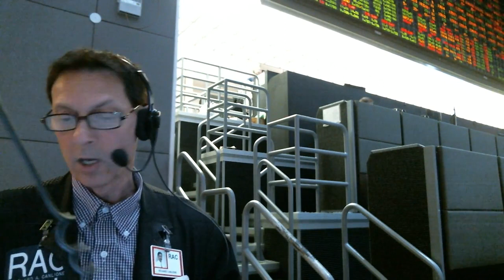MrTopStep Closing Print 06-04-2014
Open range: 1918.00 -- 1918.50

Daily low: 1916.80  early

Daily high: 1927.00  midday

The MiM closing imbalance: Started small to buy

and grew to $500M

Cash Close: June futures traded 1925.90  area
Volume: ESM14 traded 910M

ALL things Draghi & ALL things APPL ... as they go - so go the markets!

The VIX is near last years low and lows not seen since mid 2007 before that. Anticipating price movement no matter what Draghi says as books are squared - possibly not for long as the jobs data checks in on Friday.